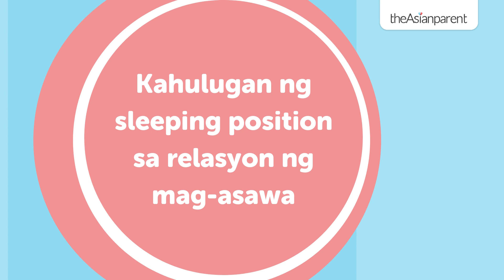Kahulugan ng sleeping position sa relasyon ng mag-asawa | theAsianparent Philippines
Alam niyo ba na ang sleeping position sa isang relationship ay may certain meaning ayon sa mga eksperto? Ito rin ay nagsasabi ng estado ng inyong pagsasama.